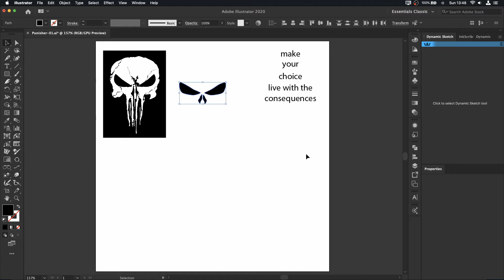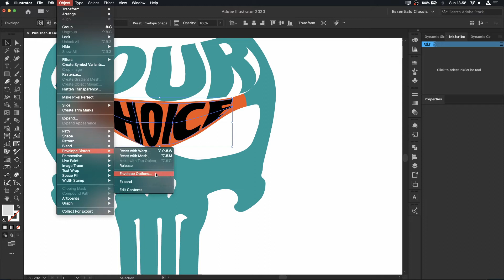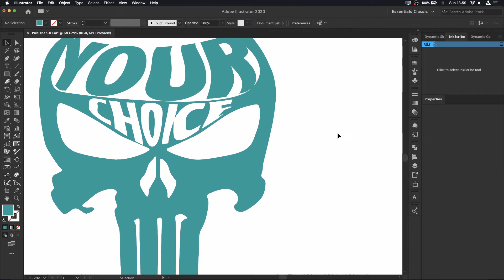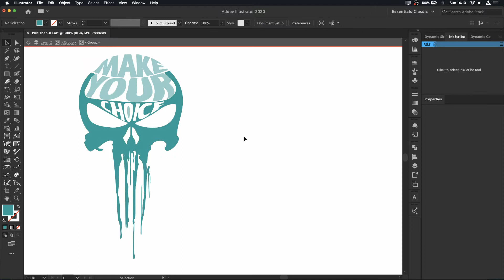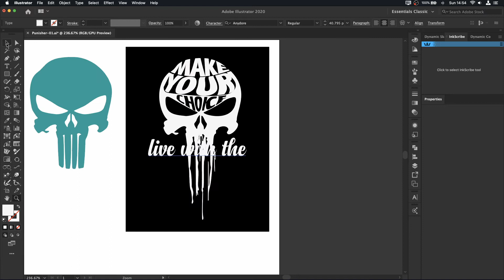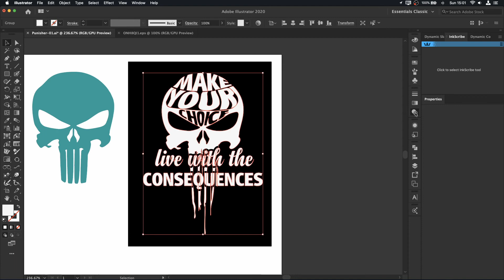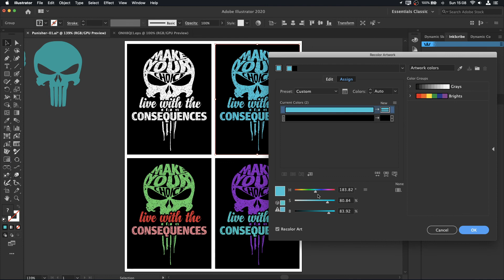Punisher Tee Shirt Speed Vector 1080p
Using two punisher logos to create one.
The channel will deliver design methods for Automobile, Product and Apparel graphics.
More tutorials coming with voice over